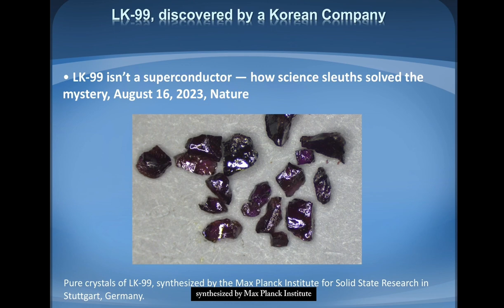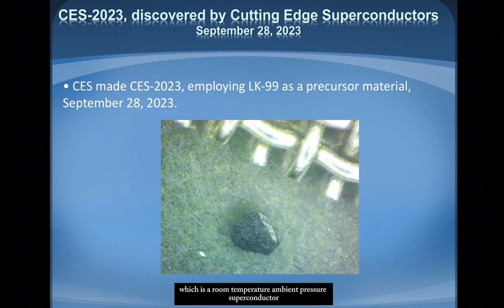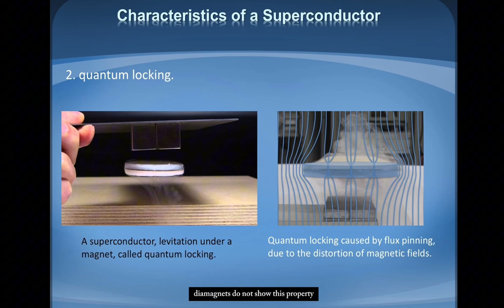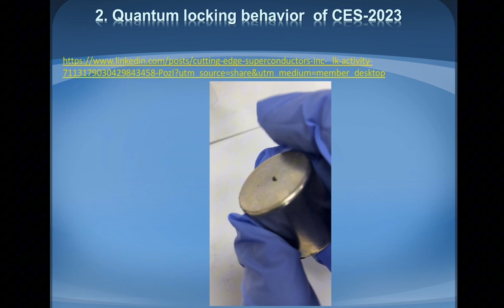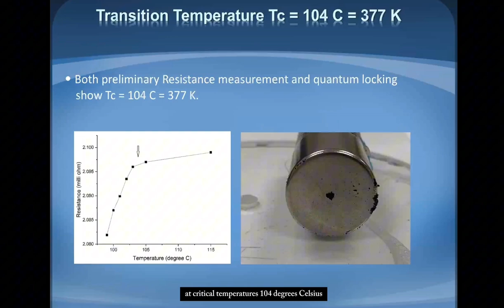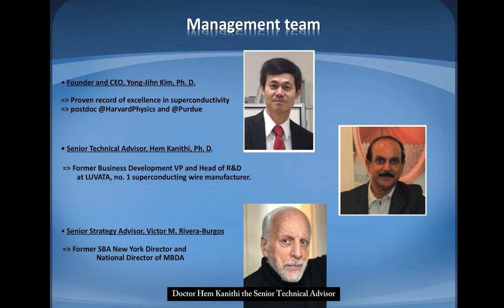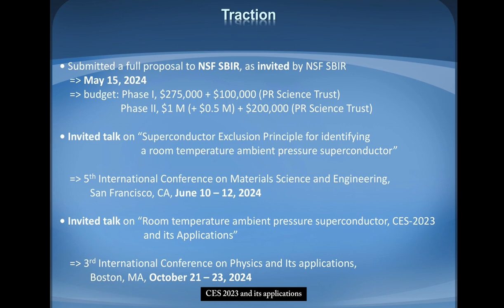CES Pitch Deck July 2024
Recent progress on CES-2023, room temperature ambient pressure superconductor.